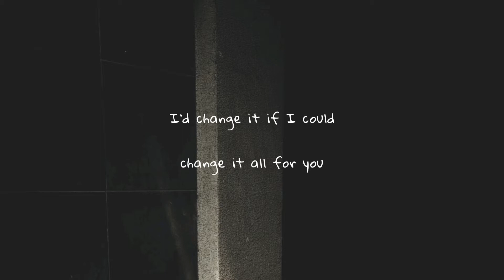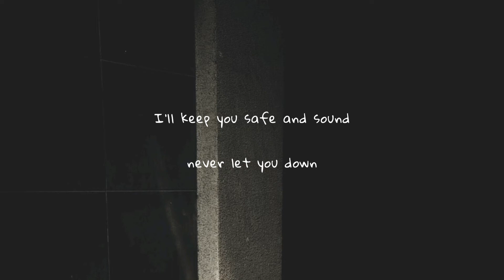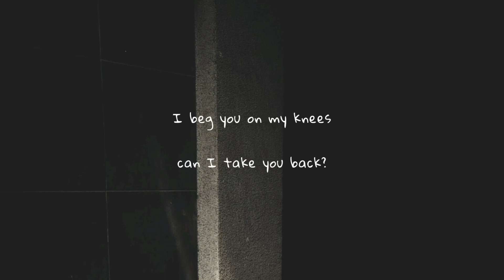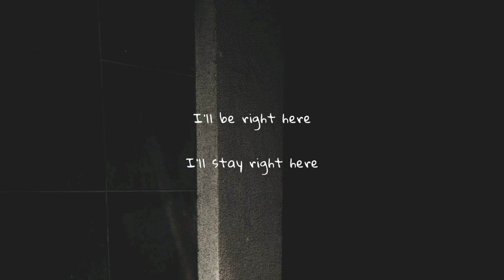shane filan - right here (lyrics)